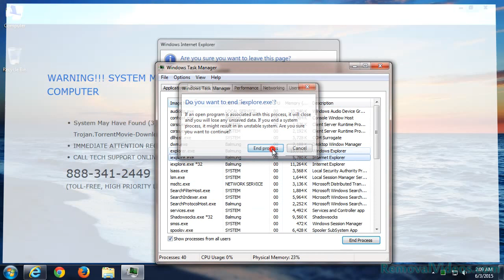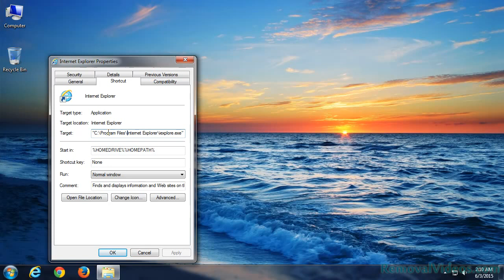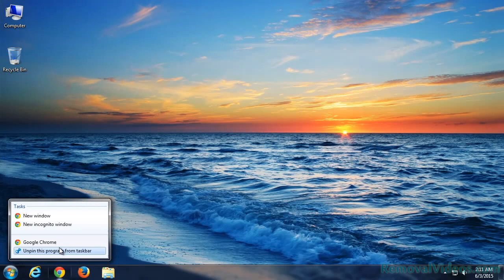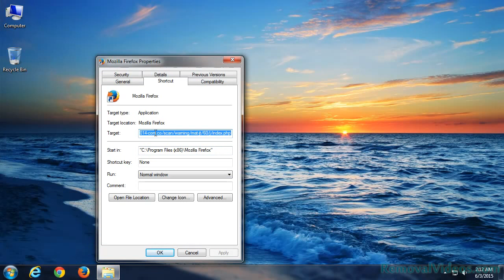How To Remove 2014-com.co Pop-up Ads (Removal Guide)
If your computer is flooded with a lot of popups by 2014-com.co, you have to be careful that it may be assaulted by an ad-supported program which is capable of displaying countless popups to your PC. If you have downloaded and installed free downloads onto your PC with default installation process. This pest will fetch the chance to attach with the programs you installed. What’s more, malicious websites or corrupted links are the distributing way of this parasite as well.

As soon as this pest get into your PC, firstly, it will alter your browser settings. Then, your homepage is replaced by 2014-com.co with popups which are really troublesome to you and your computer security. Therefore, it is urgent to get rid of 2014-com.co popups from your computer completely.